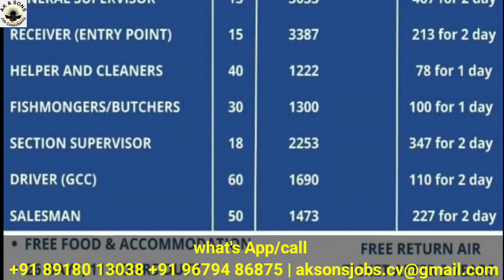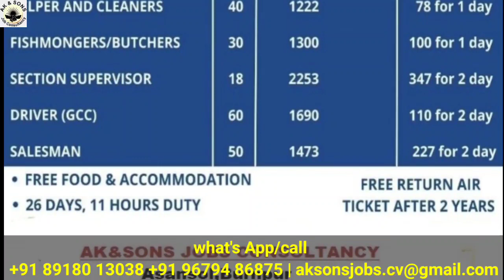Hypermarket jobs in Qatar Supervisor | salesman | butcher cashier | helper and cleaner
Our Channel Videos perpose Share to Knowledge And Information Only. Any kind of lose and profit Channel is not Responsible.
Help to increase your knowledge Only

SUCCESS STORIES

Success story

Success story

Success story

Success story

Success story

Success story

Success story

Success story

New Lulu Hypermarket job Doha Vacancy

Carrefour vacancies in Qatar

Jobs in Lulu Hypermarket Qatar

Qatar Supermarket Jobs 2021

Al Meera supermarket Qatar jobs

Hypermarket job Vacancy

Supermarket Cashier jobs in Qatar

Supermarket Helper jobs in Qatar

Qatar living jobs

Al meera driver jobs

Lulu job vacancy 2021 Qatar

Qatar Supermarket job salary

AL Rawabi hypermarket Qatar job vacancies

Jobs in Qatar with Salary

Jobs in Qatar for foreigners

Jobs in Qatar 2021 for Female

Jobs in Qatar for Freshers

Jobs in Qatar for graduates

Urgent jobs in Qatar 2021

Part time jobs in Qatar

Jobs in Qatar 2021 for foreigners

How can I get job in Qatar?

Which job is most demand in Qatar?

Do jobs in Qatar pay well?

What is a good salary in Qatar?